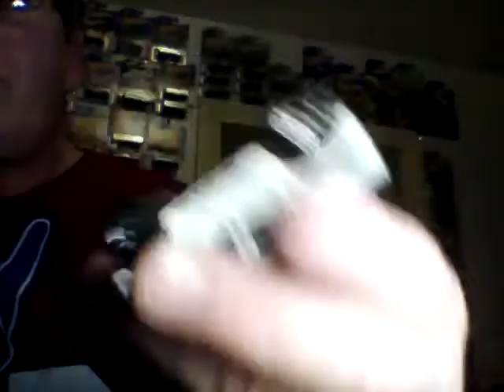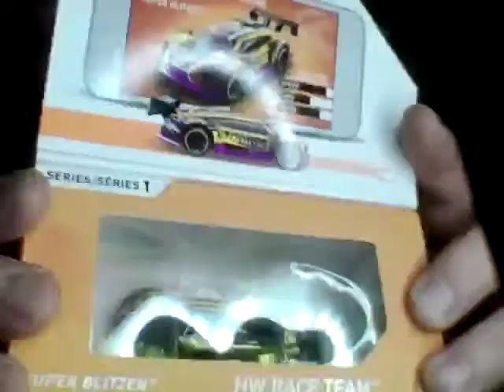Hot Wheels & Hot 🔥 music ♬ ADDING TO MY HOT WHEELS COLLECTION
Just me and some HotWheels I am adding to my collection. These are a few I have acquired over the last 2 days. I have gone to TargetPegHunting and nothing on the pegs. I have been PegHuntingWalmart and nothing there either. Really strange. The only thing I have seen is the GasMonkeyGarage Corvette.